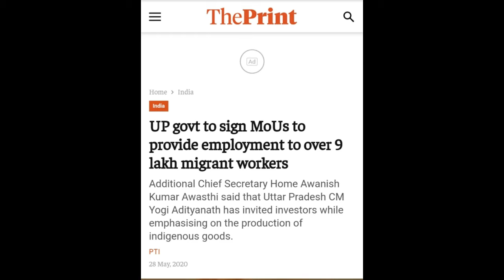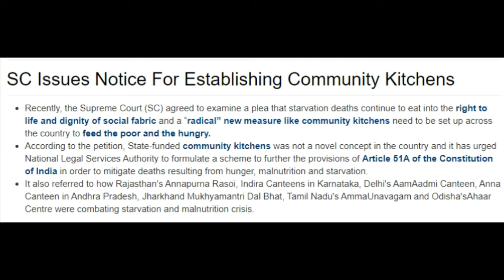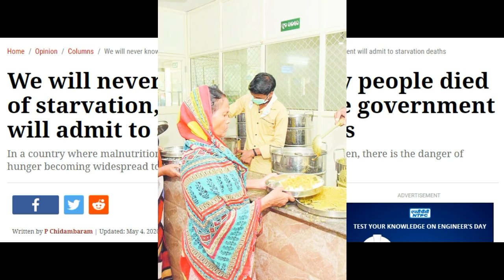Malnutrition in India: A big problem - Arshi Dixit || V-ARTH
Malnutrition in India has become a situation that haunts the lives of millions of children. Among the 472 million children (2011 census), a whopping 97 million are anemic and undernourished. For children five years or younger, close to 40% (actually 38.7%) are stunted (below normal height for the age), 19.8% are wasted (underweight and short) and 42.4% are underweight.